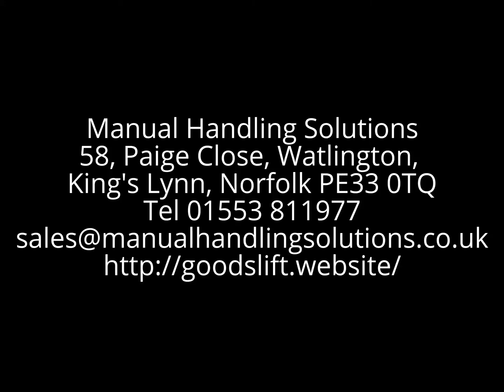Goods Lift Evesham Worcestershire - Hygienic Wall Cladding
Goods Lift Evesham Worcestershire; Heavy duty goods lift recessed in a 150mm pit (by others) with 1500kg SWL capacity, platform anti-skid checker plate with a clear working platform size 1500mm x 1500mm. Shoot bolts are fitted to the underside of the platform and these lock the platform into the main ring beam of the support structure making the platform ridged and safe for personnel to walk / operate on at upper level. Finished floor level height 4755mm. Controls are Low voltage ‘Press to Go’ push buttons fitted with key lock and emergency stop at each level, power supply 3 phase, 415v, 50Hz, 3Kw. Goods Lift is finished Light Grey (RAL 9006) Dark Grey (RAL 7016) with support structure painted black. Lift speed 6cm / per sec. Supplied with a fully self-supporting lift structure, manufactured from 100mm box section steel without mesh cladding – due to the nature of the business client is having the lift cladded hygienic white wall panelling construction. The gates are fitted with a heavy duty interfaced lock system to ensure that the loading gates can only operate in conjunction with the lift controls and the lift will be prevented from operating if a loading gate on any level is not fully closed. Upper level guarding finishes 1500mm above floor level.

For a quotation please contact;
Manual Handling Solutions
58, Paige Close, Watlington,
King's Lynn, Norfolk PE33 0TQ